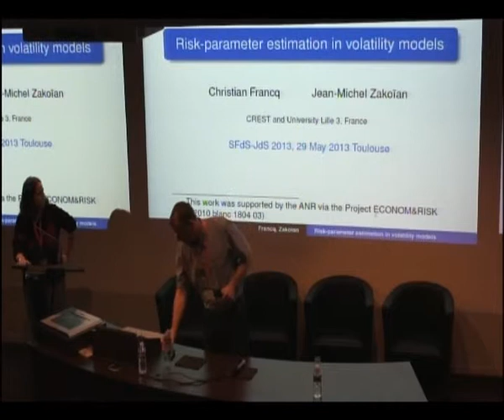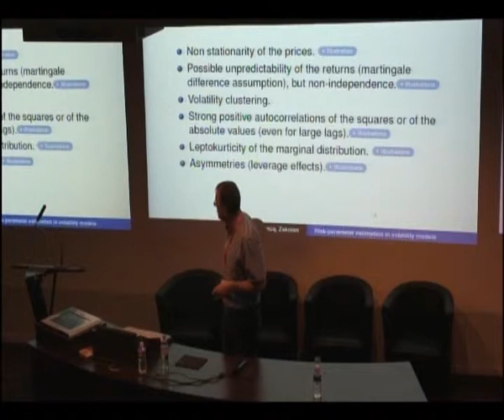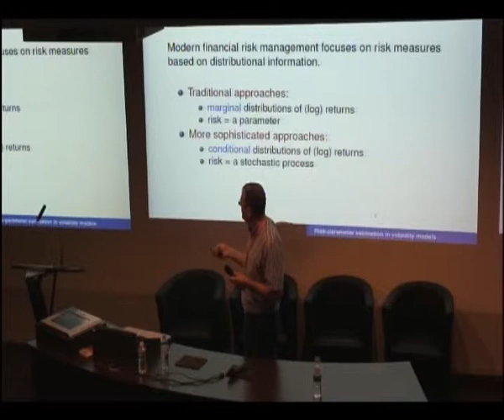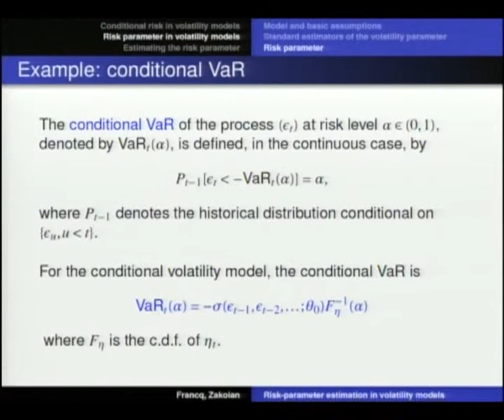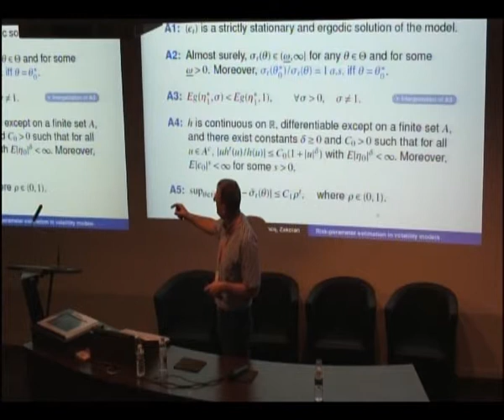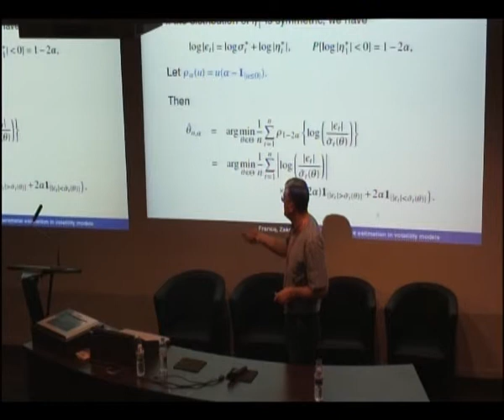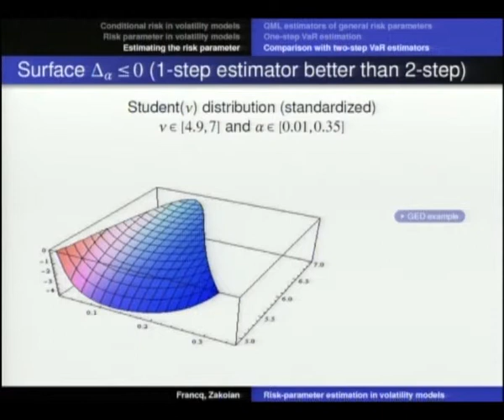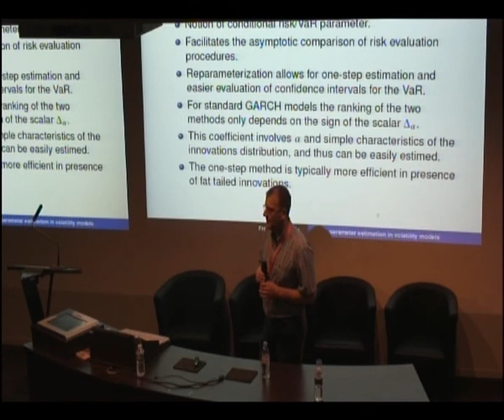Christian Francq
Mercredi 29 mai 2013, Toulouse France
Christian Francq (CREST (CNRS) : "Risk-parameter estimation in volatility models"